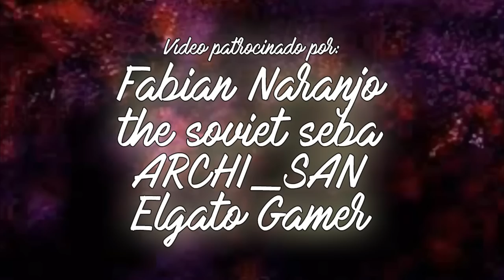El MEJOR PERSONAJE de CADA CALL OF DUTY | The BEST CHARACTER in Every Call of Duty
⌛MARCAS DE TIEMPO⌛:
0:00 Introducción
0:41 Capitán Price (COD4)
1:19 Sargento Roebuck (WAW)
1:54 General Sheperd (MW2)
2:36 Viktor Reznov (BO1)
3:36 Yuri (MW3)
4:17 Frank Woods (BO2)
5:18 Hesh Walker (GHOSTS)
6:03 Jonnathan Irons (AW)
6:59 Jugador (BO3)
8:09 Nick Reyes (IW)
8:49 Red Danniels (WW2)
9:14 Capitán John Price (MW)
10:03 Russell Adler (BOCW)
10:51 Polina Petrova (VANGUARD)
11:24 Simon "Ghost" Riley (MW2)
12:15 Final y Agradecimientos

Los PERSONAJES son las Piedra Angular de TODAS las CAMPAÑAS de CADA CALL OF DUTY, por eso hoy vamos a hacer un RANKING de El MEJOR PERSONAJE de CADA CALL OF DUTY, ya sea protagonista, secundario, antagonista y todo lo demás.

🎶MÚSICA UTILIZADA EN ESTE VÍDEO 🎶:
- Electro Light Ft. Kathryn MacLean - The Edge
- Elephante Ft. Brooke Forman - Temporary Love
- Hunkuk - Ena
- JediMix Ft. Juan Martin - Storm